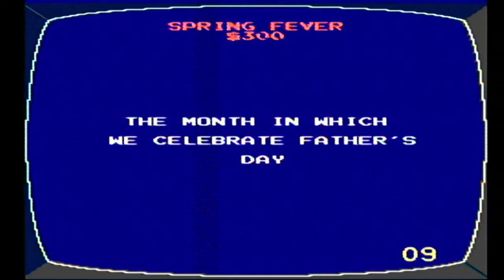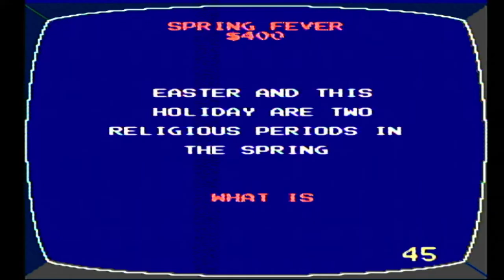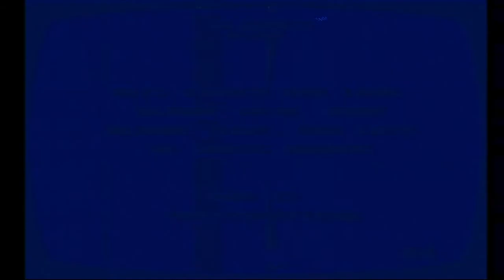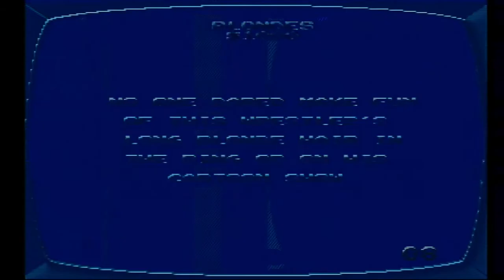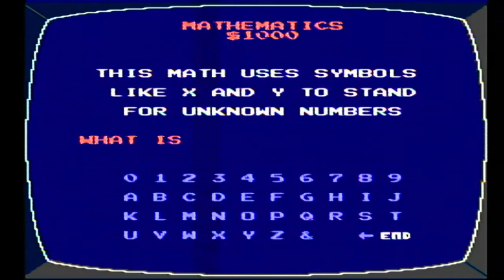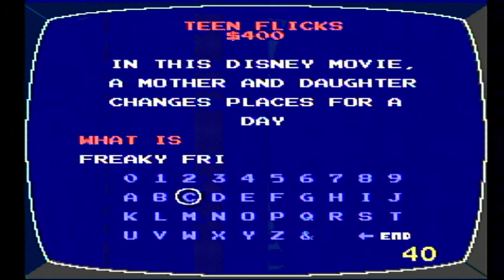10-in-1 April 2021 Specials (Part 15)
Here is the next part, in which the next game will be Jeopardy! Junior Edition for the NES. How will I do? Watch to find out, and Part 16 will be up next.